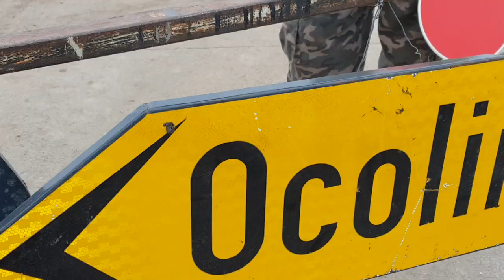Primul obiectiv de investiții din mandatul lui Andrei Carabelea